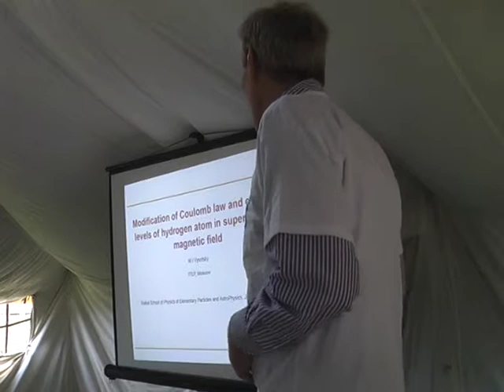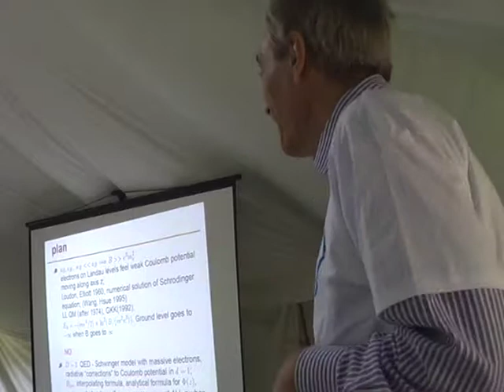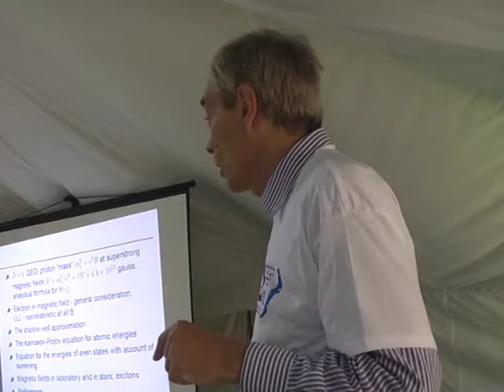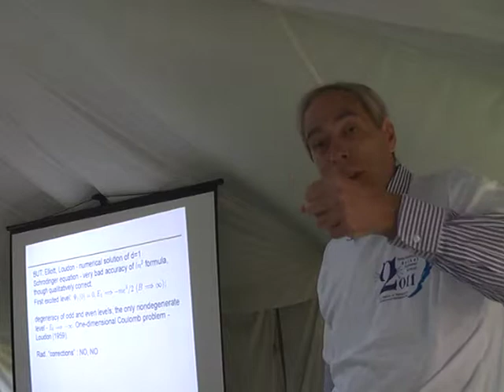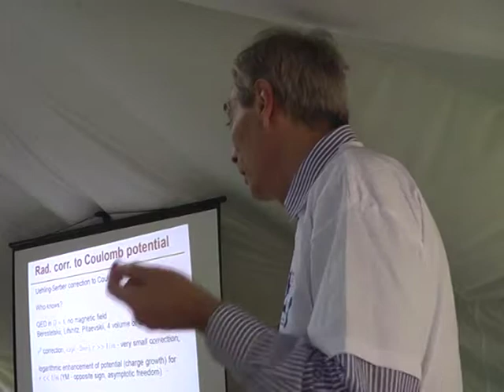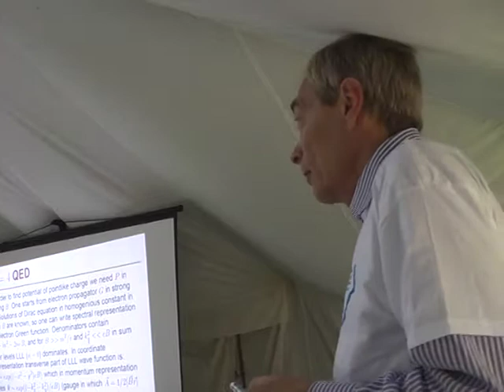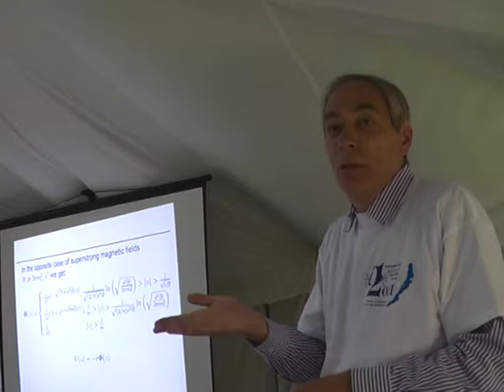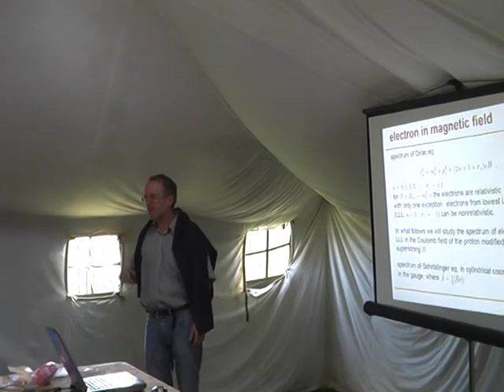BaikalSchool-2011, Vysotsky 1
Lectures by prof. M.Vysotsky "Modiﬁcation of Coulomb law and energy levels of hydrogen atom in superstrong magnetic ﬁeld" (lect 1 of 2)